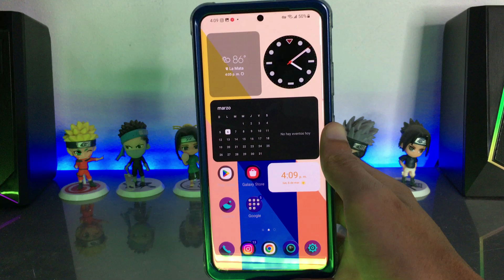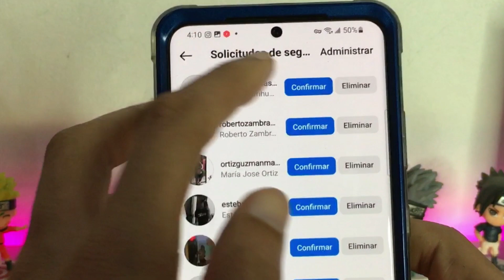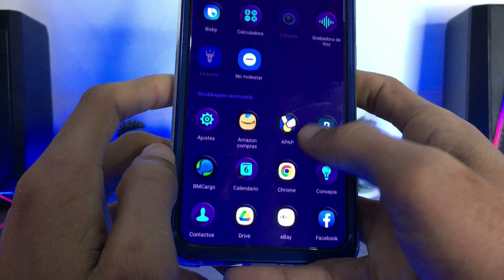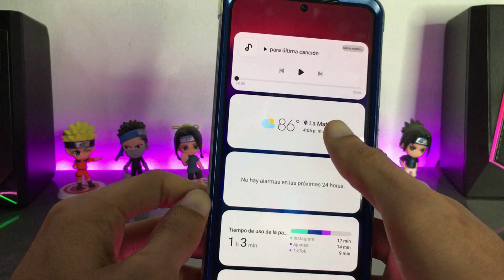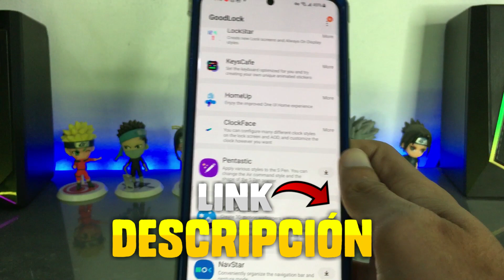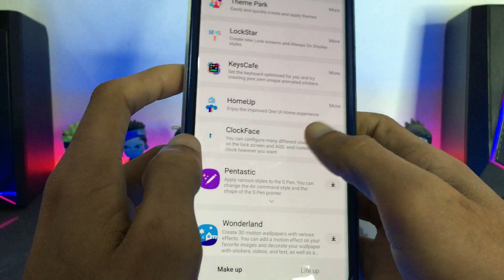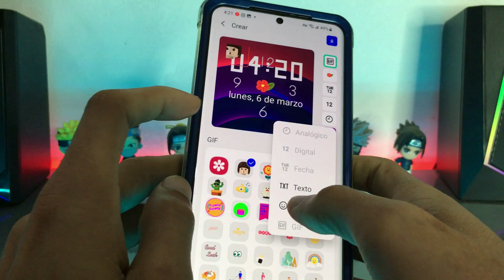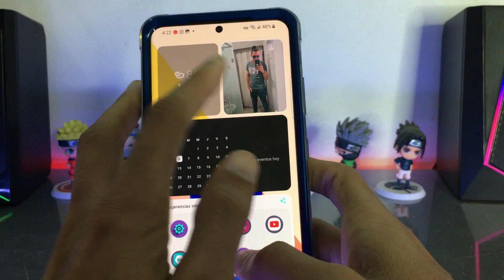Personalizar la PANTALLA DE BLOQUEO de tu Samsung GALAXY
Personaliza tu Pantalla de Bloqueo en Android

Lα cσpiα dε εstε vidεσ,
sεяα dεnunciαdα.

PERSONALIZA LA PANTALLA DE BLOQUEO DE TU ANDROID | Personaliza la Pantalla de Bloqueo | NUEVA PANTALLA DE BLOQUEO en One UI 5.0! | One UI 5: pantalla de bloqueo | Personaliza la pantalla de bloqueo de tu Samsung 💯🔥